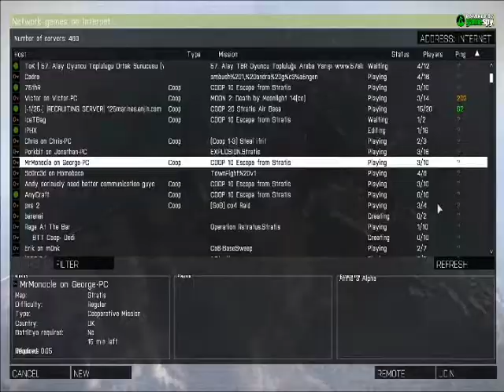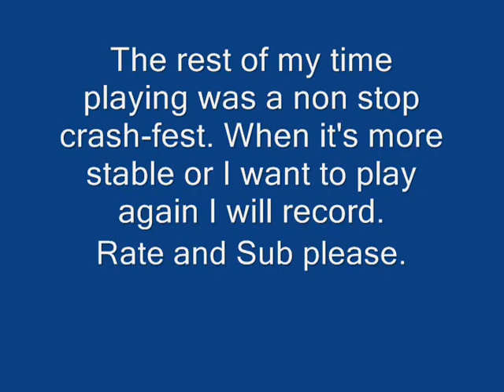ARMA 3 Alpha Messing around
Just messing around on ARMA3. Not stable at all, I constantly had issues with playing and frequently crashed. A lot of footage was cut because it was a non stop connect, crash, connect and crash over and over.
When I feel like playing again I will record, hopefully with more footage as well.